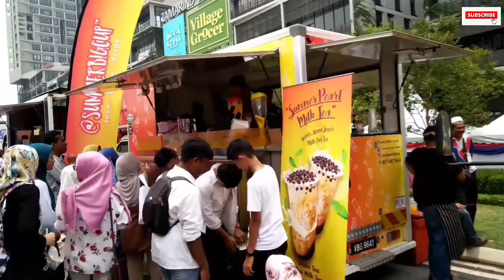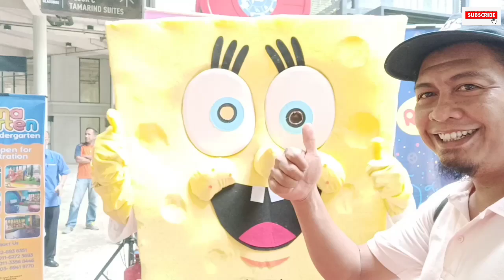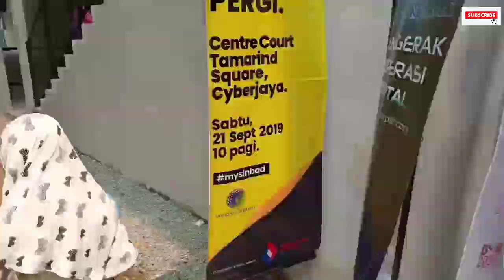Perasmian Hala Tuju Koperasi 100 Tahun Peringkat National 2019 - Cyberjaya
Event Name: Majlis Perasmian Countdown 100 Tahun Hala Tuju Koperasi Peringkat Nasional 2019
Venue: Tamarind Square, Cyberjaya
Transportation: Bus
Officiate by: Tun Dr. Mahathir Bin Mohamad (Perdana Menteri)

Organized by:
GMI Coop, GMI Entrepreneur Club & SDU